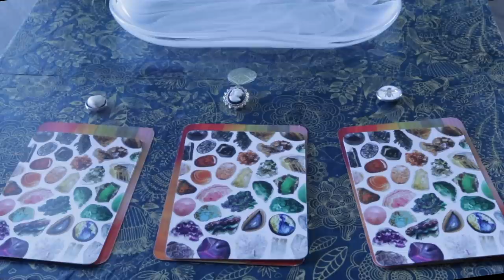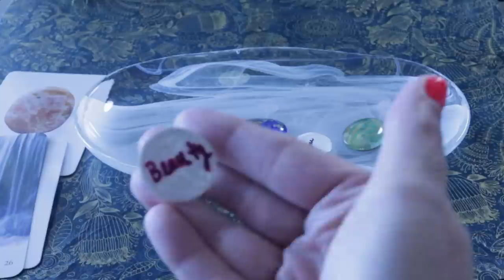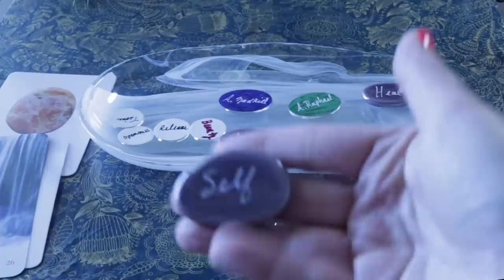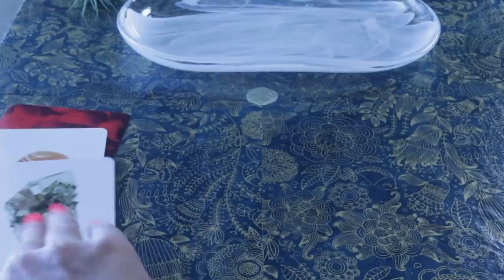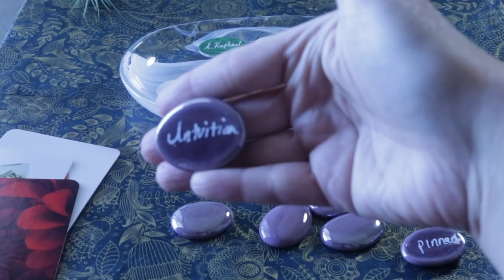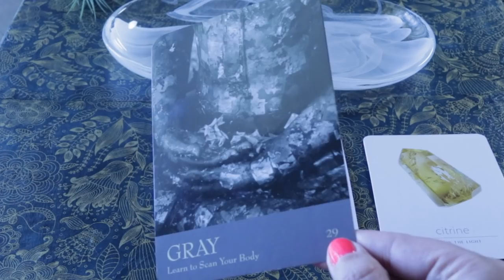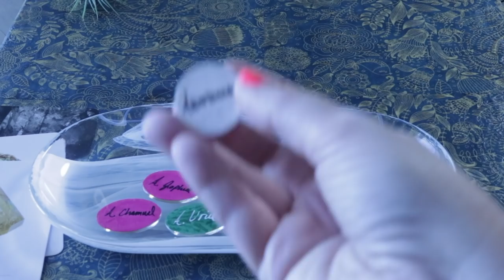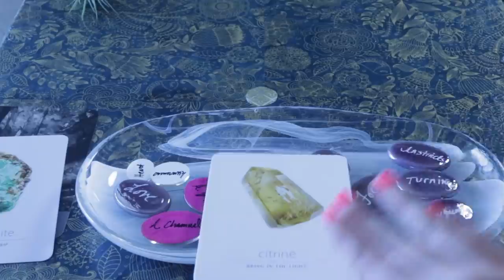YOUR SITUATION | Cabochon Reading | Timeless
Group 1: Heart 0:52

Group 2: Cameo 16:12

Group 3: Bee 31:21